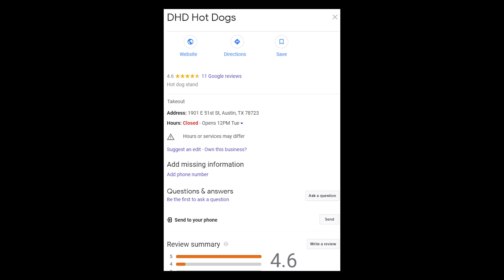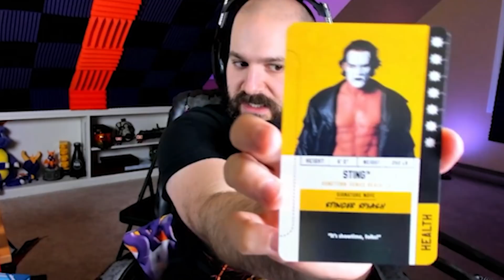The Return of Phillip W. Pickles - AHWU for November 24th, 2020 (#552)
BLACK FRIDAY! Shop new Achievement Hunter merch only at the Rooster Teeth Store
It's AHWU 552 and today we have a very special guest. Lets all welcome Mr. Phillip W. Pickles!